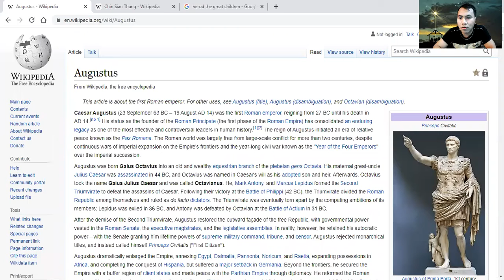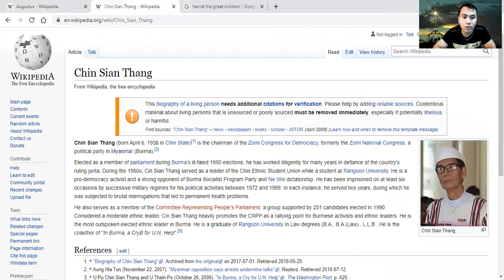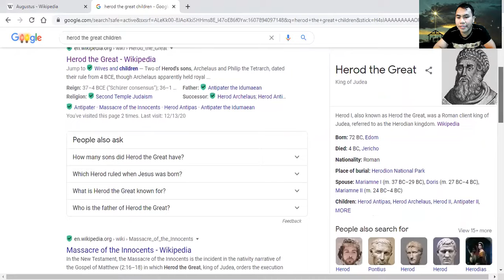Zeisu ong suakna thu